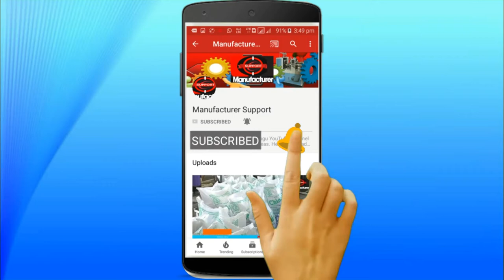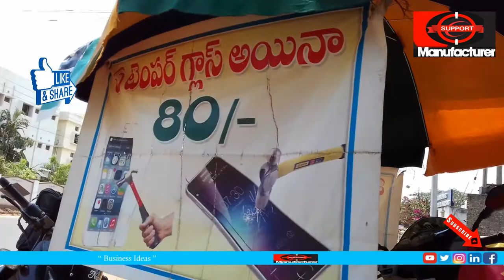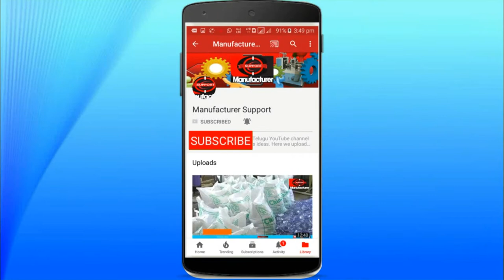బిజినెస్ ! Small business ideas! New business idea's! business ideas ! Low Investment Business Idea